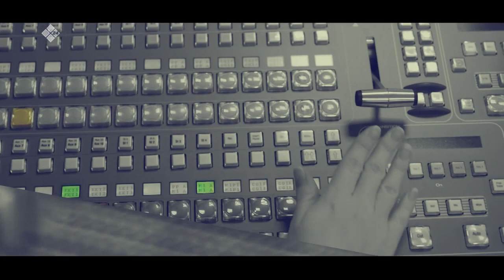«Талбан» биэриигэ: Саха атынан Москваҕа айан (29.12.21)